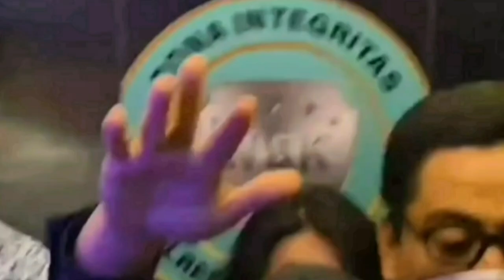Tsamara Amany Pasang Badan Belain Lesti Dari Tudingan Komentar Jahat Para Netizen